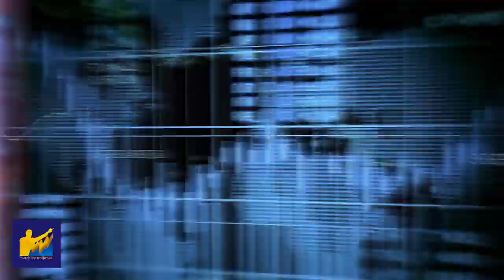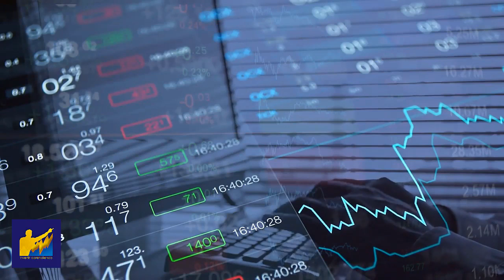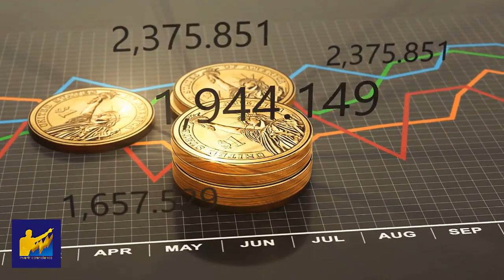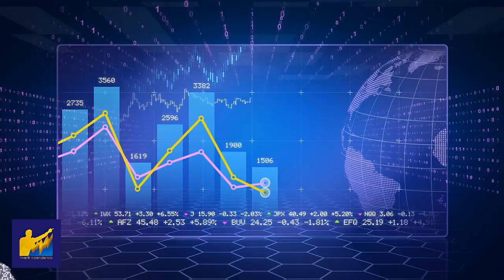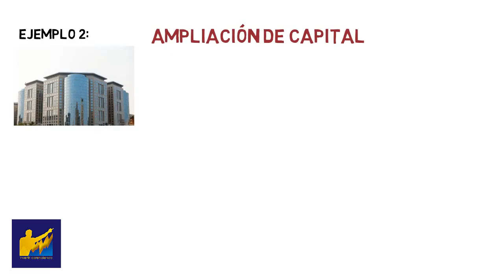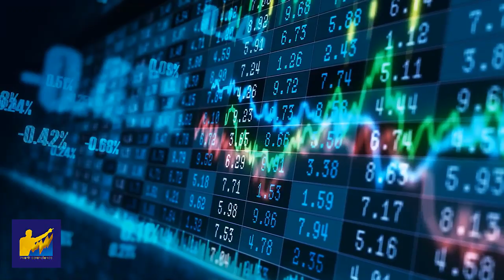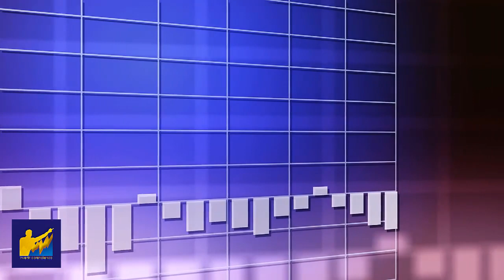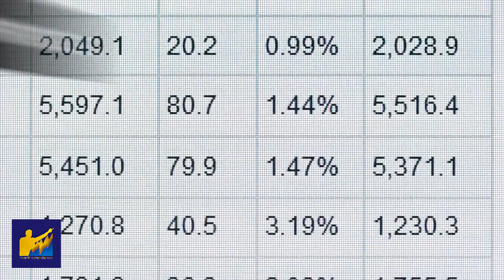¿Que es el BENEFICIO por Acción (BPA) y la Distribución de las UTILIDADES? [Invertir por Dividendos]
▼ABRIR▼ El BPA o BENEFICIO por ACCIÓN es muy usado para intentar saber si las compañías que cotizan en bolsa tienen un desempeño financiero saludable.

VÍDEOS SUGERIDOS
10 Consejos de TRADING y de Inversión del CREADOR del DOW JONES y del ANÁLISIS TÉCNICO (Teoria Dow)